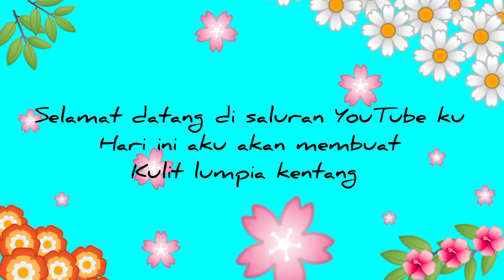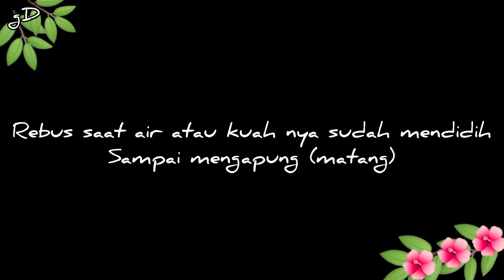Kulit pangsit kentang